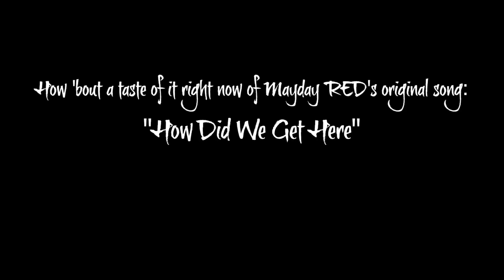Mayday RED Minutes - How did we meet?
We are Mayday RED! This video is for you to get to know us a bit better. Let us get to know you by commenting, liking us on Facebook and posting there and following us on Twitter!

All music used in this video is original music written and produced by Mayday RED.

It really means a lot and helps us to keep bringing music to you—and we have a lot more to come, both crazy re-imagined covers and originals that we are so excited to share with you, so buckle up!

WHO IS Mayday RED?
WE DON'T JUST COVER SONGS, WE RE-IMAGINE THEM and shape into something entirely new; into something that we love and hope you'll love too! We had such a great time arranging and producing our version of "Eyes Open" from the amazing "Hunger Games" Soundtrack and we're so happy to share it with you! Thanks for checking it out.

As you can see, we (Jeremy and Rachel) have just formed our dynamic duo, so we want to ask you to help us grow our online super-powers, by SUBSCRIBING, LIKING this video, SHARING it on Facebook and Twitter and email, etc. Thanks so much for your support; it means more than you could ever know!

- Mayday RED
(Jeremy & Rachel)

iTunes ('Rachel Ann,' Step outside album)